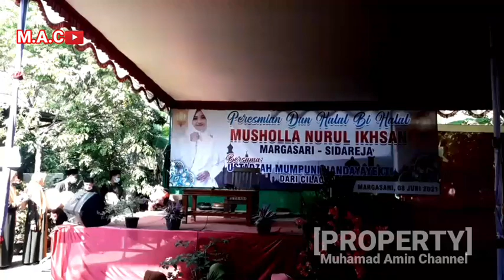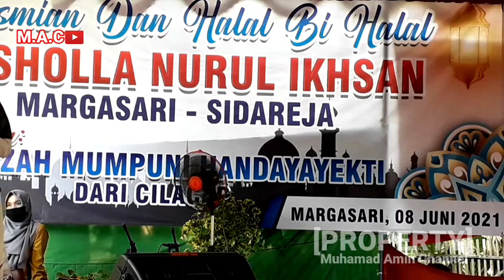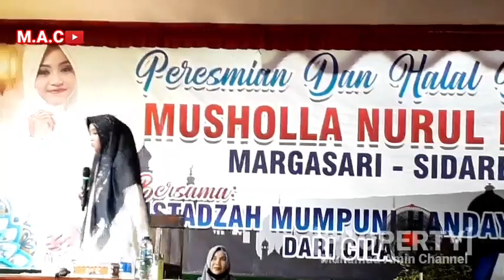mumpuni handayayekti terbaru 2021 | mumpuni pengin nglaporna bapake ke polisi | Di margasari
ini ceramah ustadzah mumpuni di desa margasari beliau bercerita tentang kehidupan pribadinya bersama keluarganya yang katanya bapaknya mumpuni mendidik 5 anaknya dengan tegas, sampe sampe mumpuni dendam sama bapaknya
simak saja tauziahnya semoga banyak man faat nya amin...

ustadzah mumpuni handayayekti adalah anak seorang petani dari-
DUSUN-gunung nangka RT04/RW05 DESA-Gentasari Kroya - Cilacap - JAWA TENGAH
DIA sejak kecil sudah pandai berceramah pada  TAhun 2014 masuk AKsi INDOSIAR.
dan menjadi juara 1,
tahun 2015 masuk aksi asia JUGA MANJADI juara 1,
semenjak itu sempe saat ini USTADZAH MUMPUNI trs KEBANJIRAN JOP
SAMPE SAMPE aku pak MUHAMAD AMIN pengin ngundang harus ngantri sampe 1 tahun.
TAPI ALHAMDULILAH 1tahun terlewati dan di rumah kami bisa pengajian akbar barsama ustadzah mumpuni tepat pada tangal 06 januari 2021 jam 21.30 sampe selesai amin...

Mumpuni di rumah muhamad amin
Klik👇👇

trimakasih buat yg sudah dukung channel kami
nyalakan tomnol loncengya biar tau vidio terbari dari kami.

MARI KITA NONTON YOUTUBE YG RELIGI SEMOGA KITA MENDAPATKAN KEBERKAHAN. AMIN...